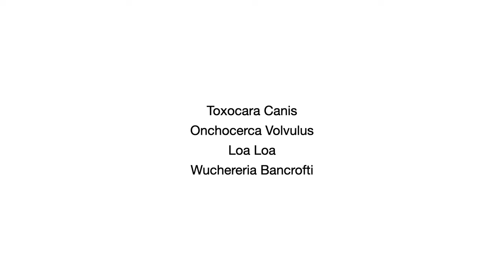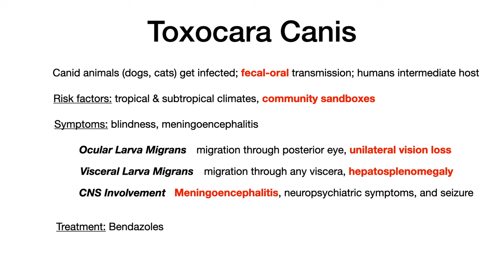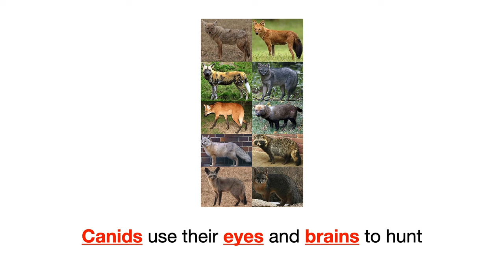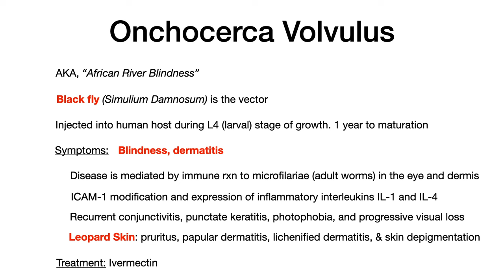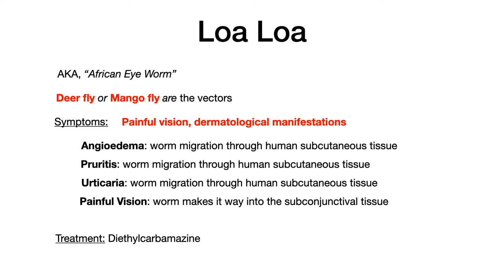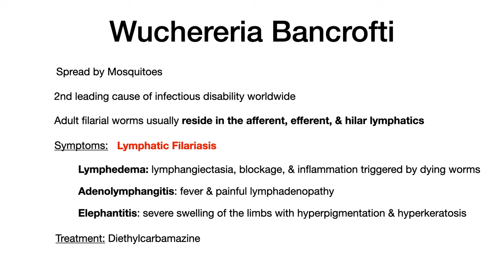Nematodes (TISSUE parasites)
00:00 Intro
1:00 Toxocara Canis
5:15 Onchocerca Volvulus
9:58 Loa Loa
13:08 Wuchereria Bancrofti